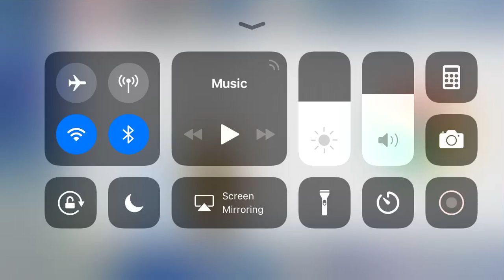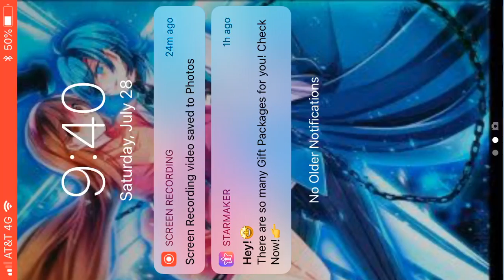Episode 4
Hey guys here I am with another episode and in this one it’s a horror map “hospital” I really recommend this map it’s one of the best so hope you like it!